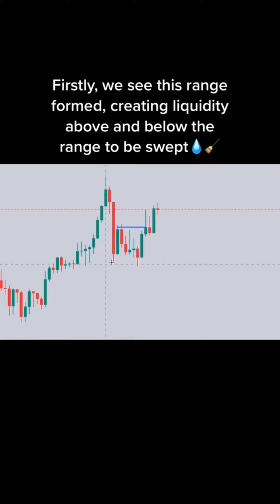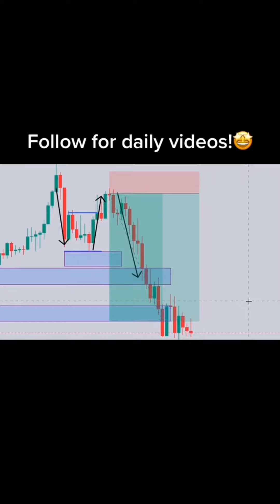Collection of Forex Trading